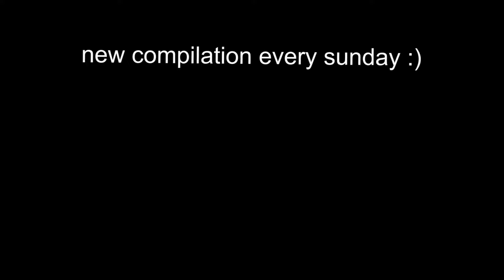MELHOR COMPILADO DE MEMES DA SEMANA #1